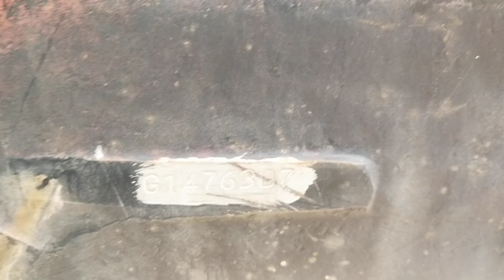2007 SAMEDEUTZ 603 AGRICULTURE TRACTOR Coimbatore